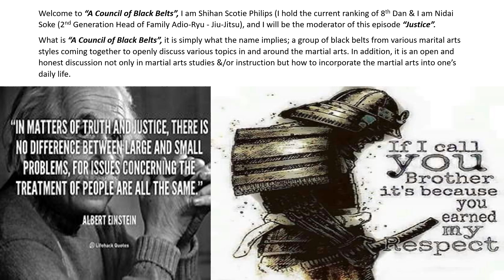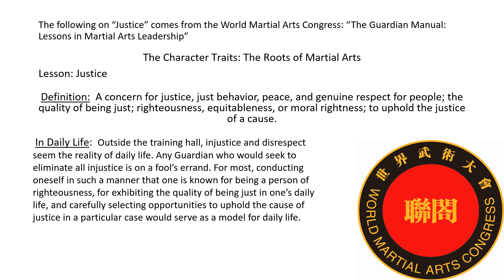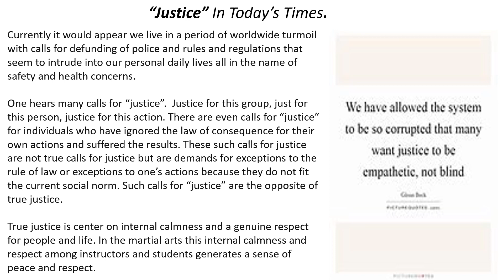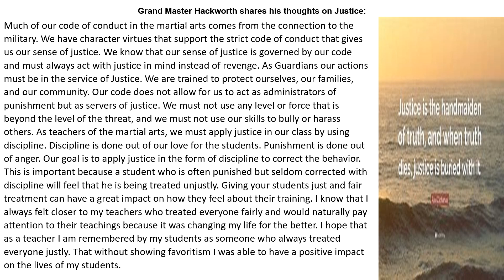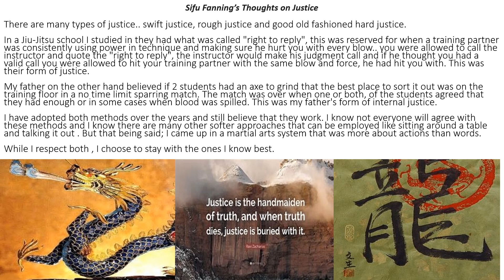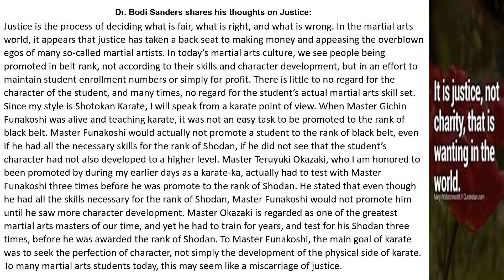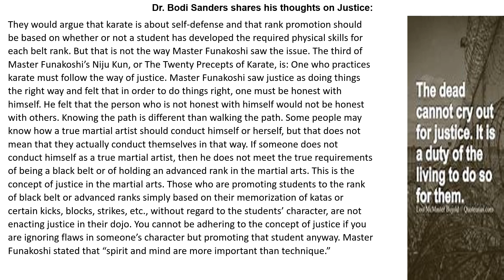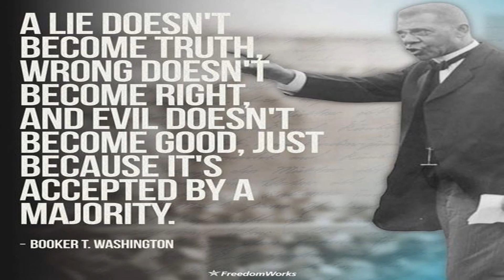A COUNCIL OF BLACK BELTS Episode 14 Feb 2022 Justice Hosted by Shihan Scot E. Philips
A Council of Black Belts Podcast Episode 14 “Justice”

Hosted by Shihan Scot E. Philips, 8th Dan Aido-Ryu

A Council of Black Belts Podcast is made in cooperation with the World Martial Arts Congress.

“A Council of Black Belts”, it is simply what the name says; a group of black belts from various marital arts styles coming together to openly discuss various topics in and around the martial arts. In addition, it is an open and honest discussion not only in martial arts studies &/or instruction but how to incorporate the martial arts into one’s daily life.

It features the advice and input of World Martial Arts Congress members and other notable martial arts leaders.